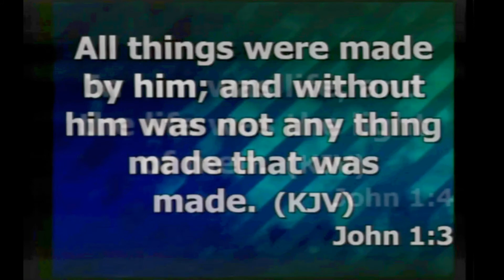Jesus Was The Word At The Beginning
We’d love for you to join us at Union Valley! Here are our service times:
SUNDAYS:
9:45 A.M. Devotion in the chapel*
10:00 A.M. Sunday School for all ages*
11:00 A.M. Morning Worship*
6:00 P.M. Young Adults Connection*
6:00 P.M. Evening Worship*
6:00 P.M. Youth Class
*Children’s Church & Nursery available
WEDNESDAYS:
6:30:
-Adult Bible Study
-Kids For Christ
-Youth & College Services